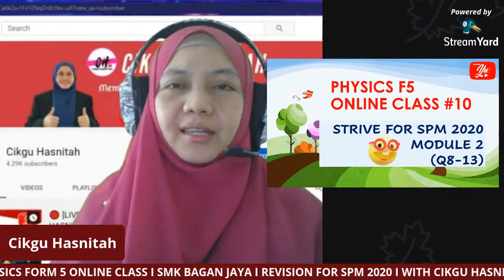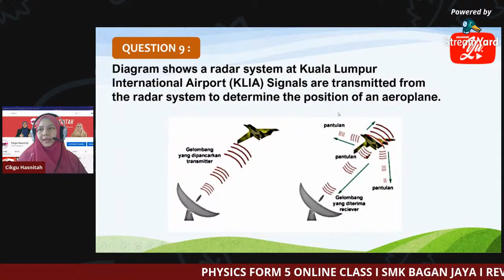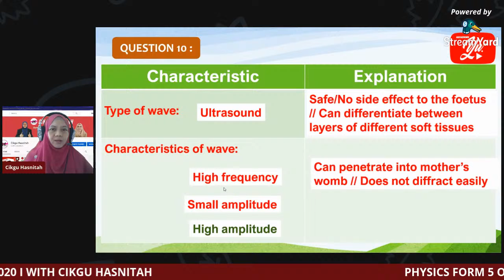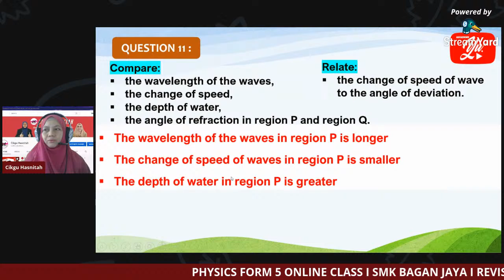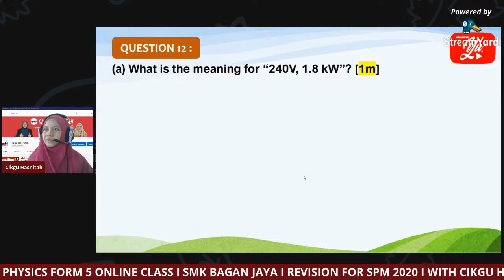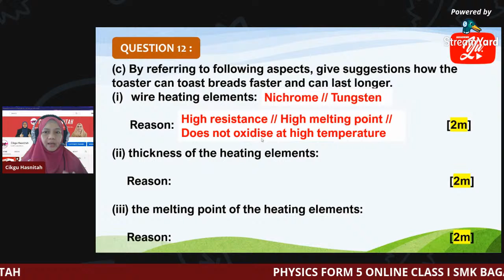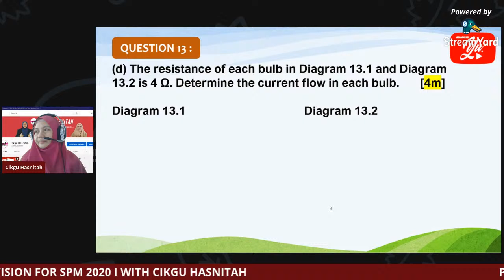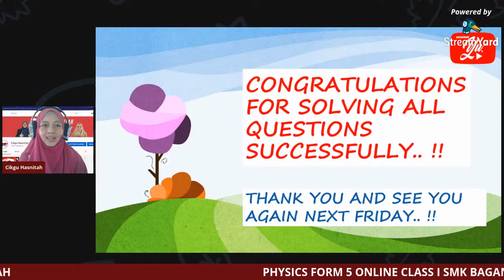🔴 [LIVE] PHYSICS ONLINE CLASS#10 I SMK BAGAN JAYA